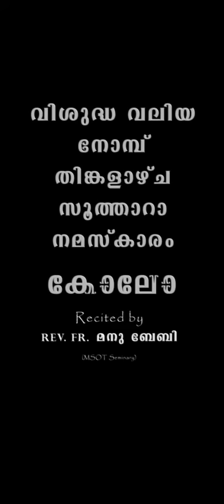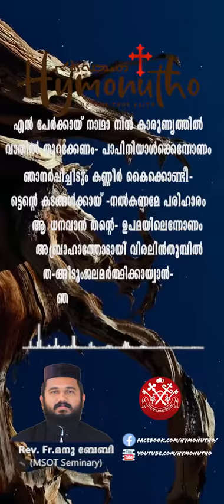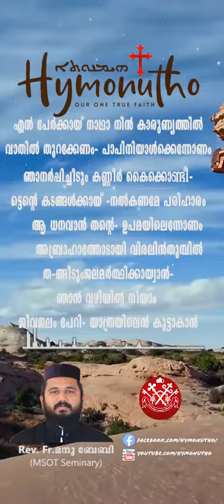വിശുദ്ധ വലിയ നോമ്പ് തിങ്കളാഴ്ച സൂത്താറാ നമസ്കാരം